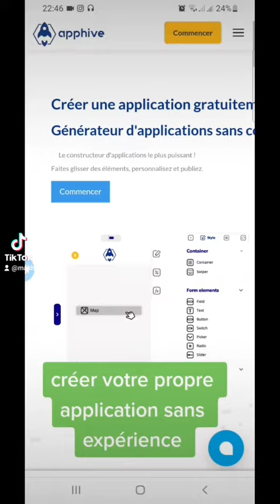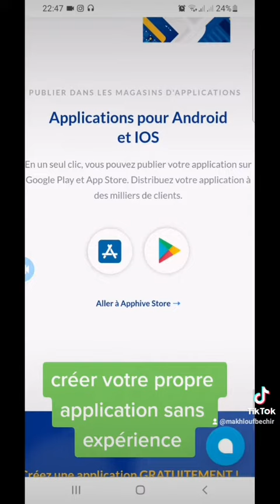comment créer votre propre application sans aucun expérience